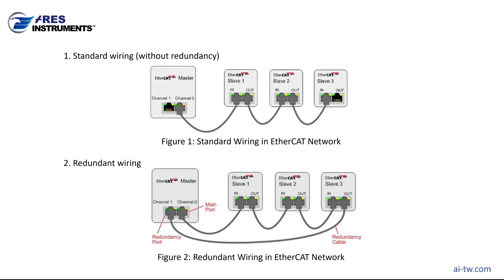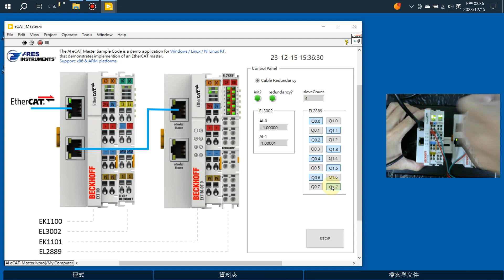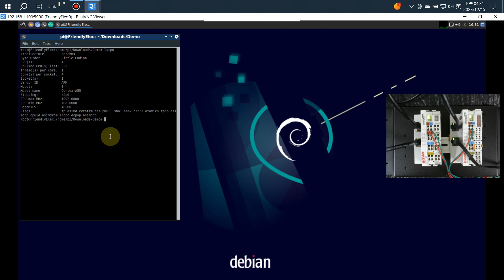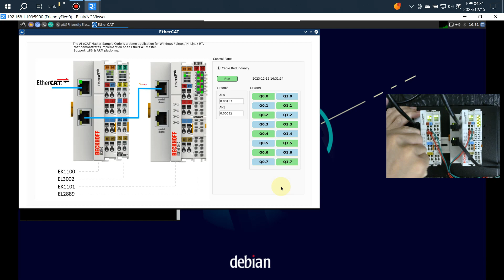AI eCAT-Master Driver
1. Cross-OS platform, supports Windows/Linux/NI Linux RT…etc
(Real-Time OS or None Real-Time OS)
2. Cross HW platform, support x86, ARM
3. Supports both LabVIEW and Python.
4. No need to use dedicated EtherCAT Controller or EtherCAT General PCI/PCIE Master Card
5. Support General USB to Ethernet Adpet

艾銳儀器有限公司
Ares Instruments Co.,Ltd